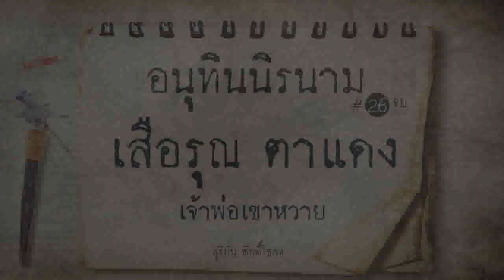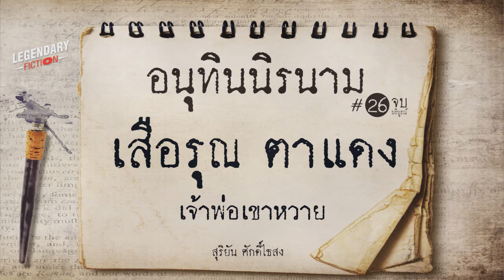อาชญนิยาย : อนุทินนิรนาม : เสือรุณ ตาแดง เจ้าพ่อเขาหวาย : ตอนที่ 26 จบบริบูรณ์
อาชญนิยายจากปลายปากกาของสุริยัน ศักดิ์ไธสง ที่ถ่ายทอดเรื่องราวชีวิตของ รุณ ตาแดง เสือร้ายแห่งเมืองระยอง กับบทชีวิตที่ครบรส โหดร้าย อ่อนไหว รัก สุข เกลียด ทุกข์ และชิงชัง ฉากชีวิตที่เต็มไปด้วยอนุสติเตือนใจ

รับชมรับฟังคลิปอื่นๆของ Legendary Channel